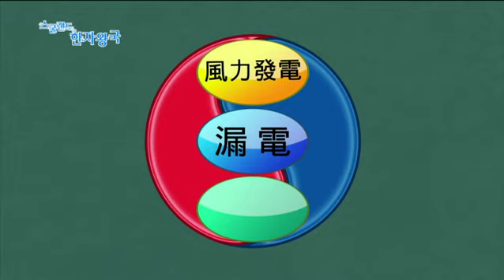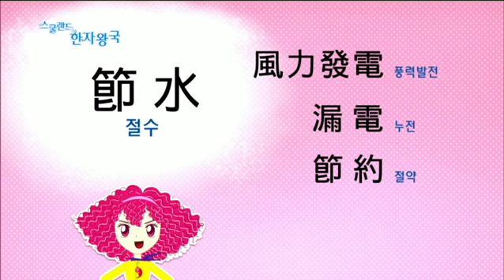스쿨랜드 한자왕국 - 전기 먹는 까마귀_#001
전기 먹는 까마귀,

풍력발전, 누전, 절약, 절수,

어렵고 따분한 한자공부는 가라! 국어를 잘하기 위한 한자어 학습! 인성, 철학, 예술, 과학 영역을 재미있는 애니메이션과 세미다큐멘터리로 보여주었던 '스쿨랜드'의 주인공 다나가 이번에는 본격 애니메이션 세상 속 한자왕국으로 안내합니다.